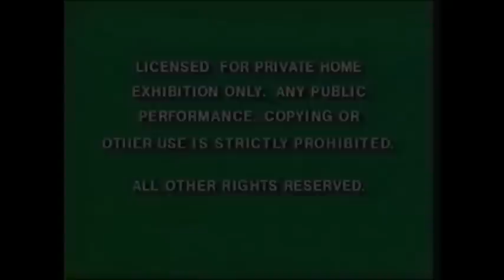Opening to The Return of Jafar 1996 VHS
Just to complete the trilogy, this video was made under the assumption that the Aladdin trilogy would have been released to coincide with the coming release of Aladdin and the King of Thieves.  Obviously, this is fake.

1. Green FBI Warnings (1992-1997)
2. Disney Intro (Early 1996)
3. "Coming to Theaters"
4. 101 Dalmatians Trailer
5. Aladdin and the King of Thieves Trailer
6. Oliver and Company Trailer
7. Feature Presentation Logo
8. Walt Disney Home Video Logo
9. Intro to Film